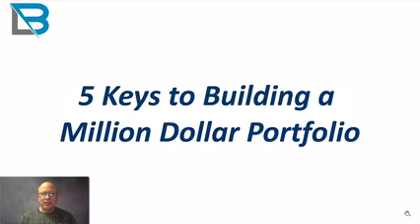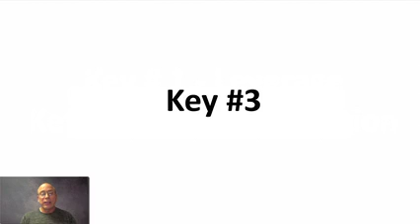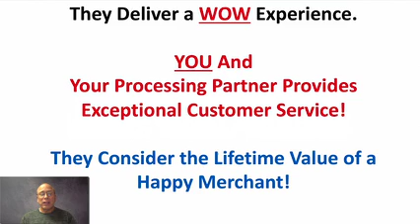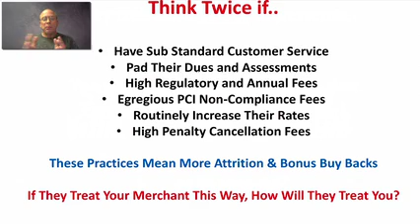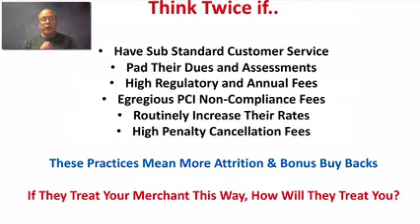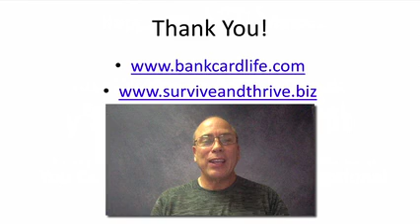5 Keys To Building A Million Dollar Portfolio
Marc Beauchamp is the CEO and Founder of Bankcard Life, the premiere community for ISO's & agents in the payment processing profession.

Bankcard Life provides you with industry-leading training and resources.